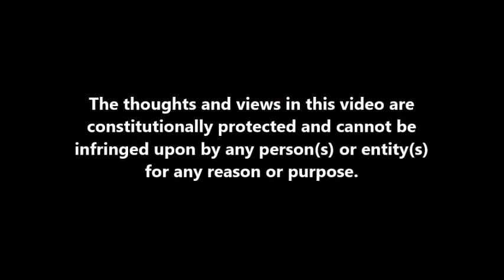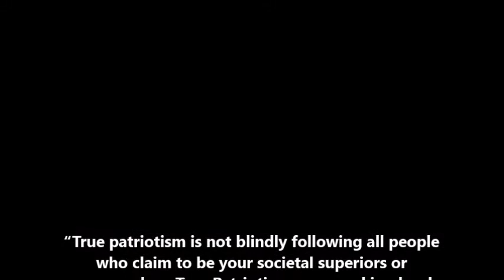Leftist Erosion of Morality and the Hypocrisy of Coof Jab Passports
The desire to forcibly require that all Americans be jabbed for the Coof has become a moral imperative...
This is bleeding so far into the socio-cultural mindset that it has become acceptable to bully people that have not taken the jab...
In this video I juxtapose the hypocrisy of the Leftist Marxist when it comes to Coof and to HIV...